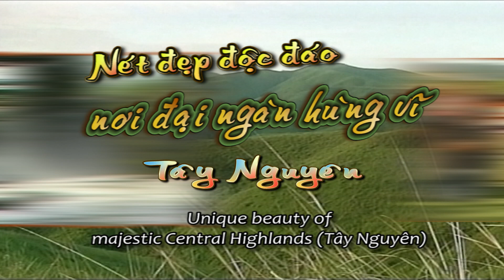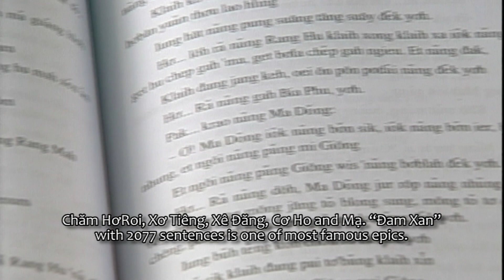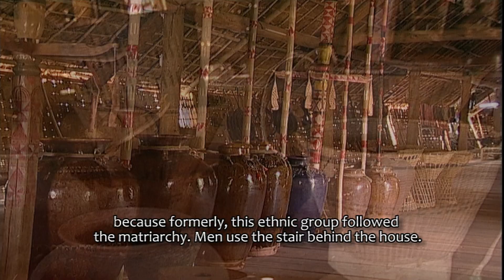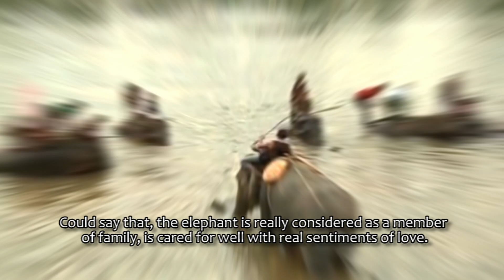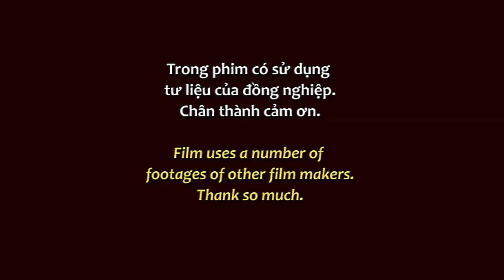Nét Đẹp Độc Đáo Nơi Đại Ngàn Hùng Vĩ Tây Nguyên [Du Lịch Văn Hóa Việt Nam]